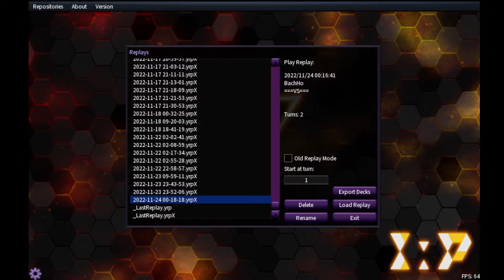Thunder Dragon ( サンダー・ドラゴン ) Bystial (ビーステッド) Branded ( No Lubellion/Spell/Trap )Combo OCG 10.2022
Thunder Dragon Titan + Thunder Dragon Colossus + Mirrorjade + Bystial Monster